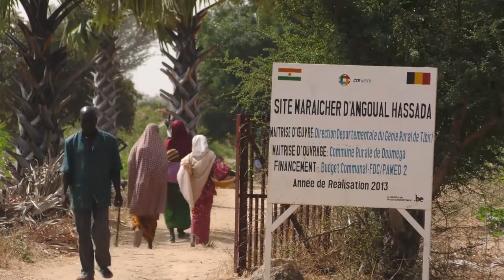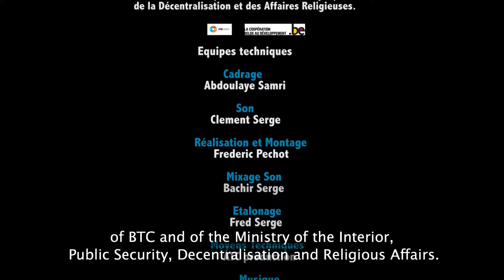Niger - Fertile land for the women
In Niger communes invest in the development of plots of land on which women can grow vegetables. But women’s access to the most fertile plots or to land ownership are limited.